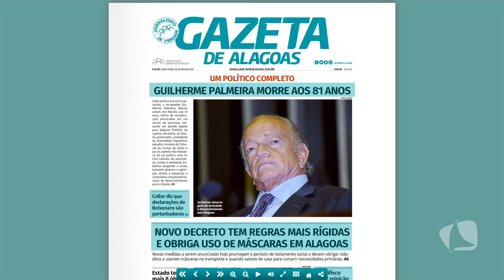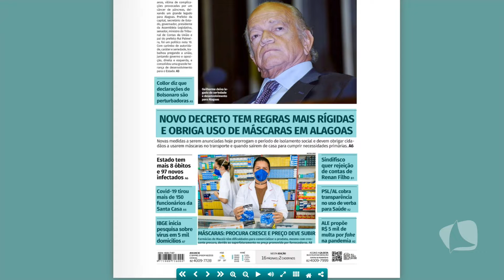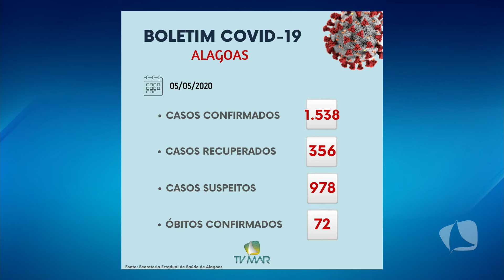TV MAR NEWS 05 05 20 P1